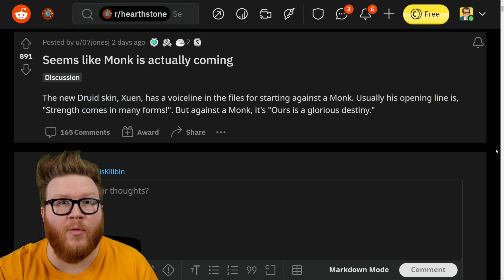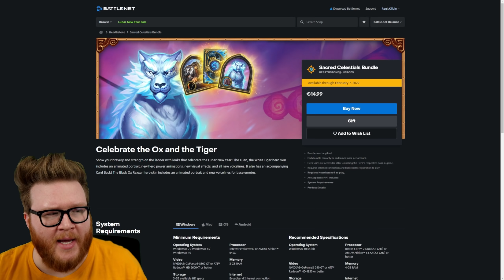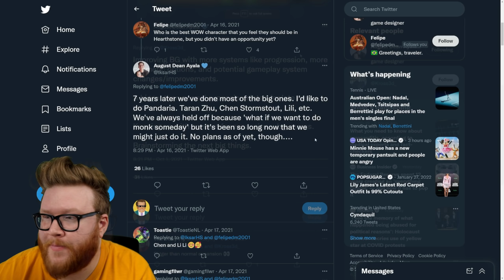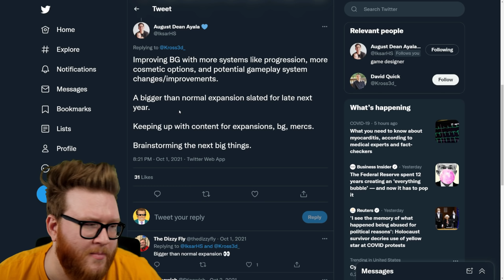Is EVIL FROM PANDARIA the next expansion? Is Monk coming?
New portraits and game files have caused a lot of theories to spring up regarding the next expansion and class coming to Hearthstone. Let's see if we can make sense of Evil in Pandaria!

News | Hearthstone | Is EVIL FROM PANDARIA the next expansion? Is Monk coming?